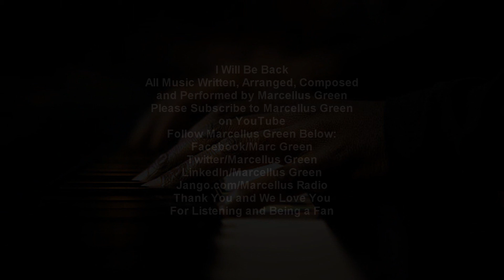Marcellus Green I Will Be Back